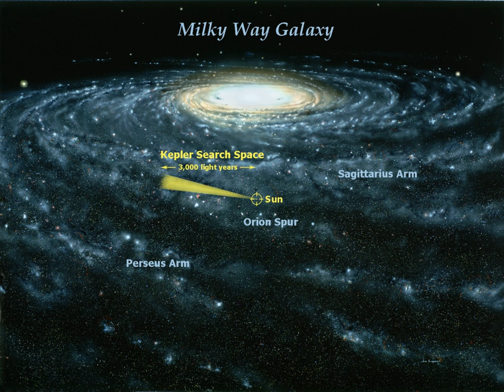Eddington (spacecraft) | Wikipedia audio article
This is an audio version of the Wikipedia Article:
Eddington (spacecraft)

- Socrates

SUMMARY
The Eddington mission was a European Space Agency (ESA) project that planned to search for Earth-like planets, but was cancelled in 2003. It was named for Arthur Eddington, a noted physicist who translated Einstein's work and carried out the first test (gravitational lensing) of the general theory of relativity. It was originally planned for operation in 2008, but was delayed. The ESA website now records its status as cancelled.